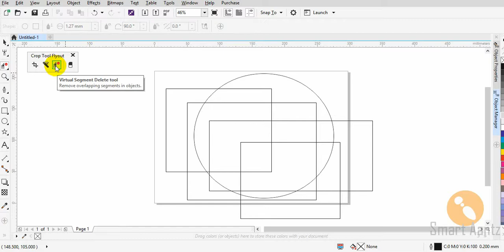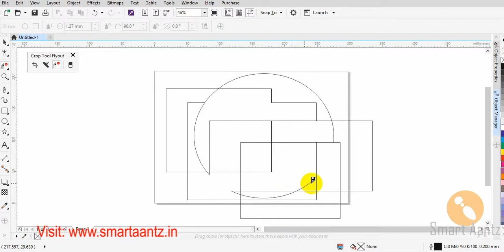Virtual Segment delete tool in coreldraw X8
In this tutorials we learn, how to use Virtual Segment delete tool in coreldraw X8.